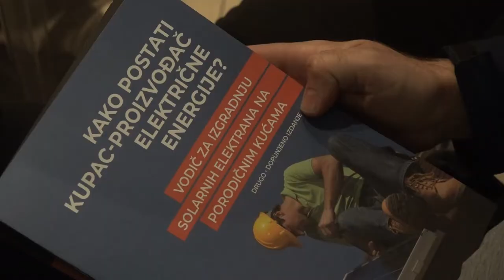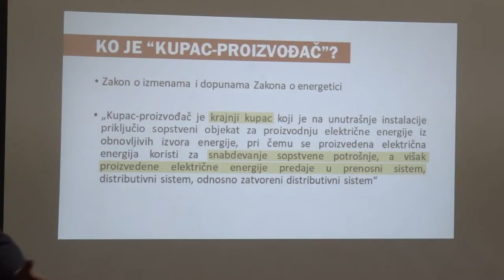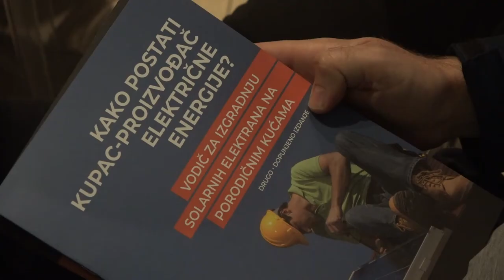KAKO POSTATI KUPAC-PROIZVOĐAČ ELEKTRIČNE ENERGIJE